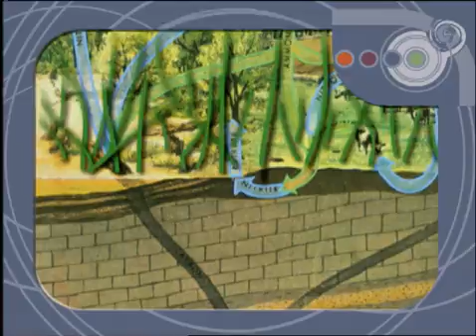Whaddya Know about H2O: Water Lawns Wisely